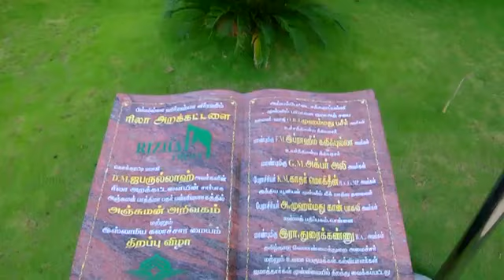இஸ்மாயில் நபியின் வரலாறு! The Story of Prophet ismail┇நபிமார்களின் வரலாறுகள்! Learn quarn! bayans!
நபிமார்களின் வரலாறுகள்! Learn quarn! Tamil bayans! bayans!